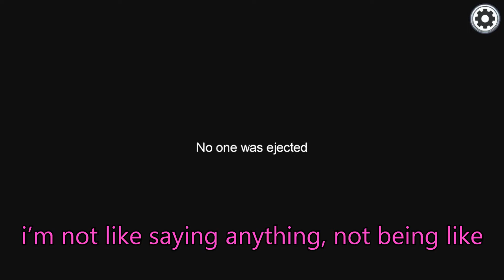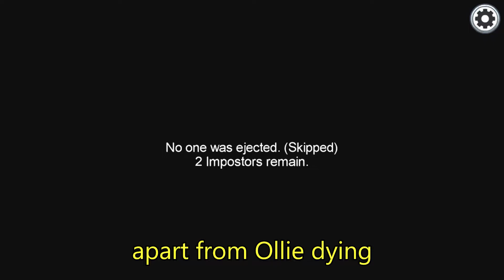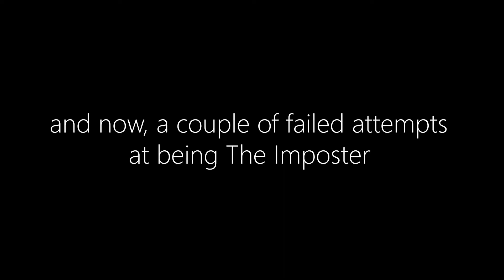This is what happens when you don't follow RULE NUMBER ONE - Among Us #1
In this video we get a load of us together to play the hit party game Among Us, and we learn that not everyone can be trusted.